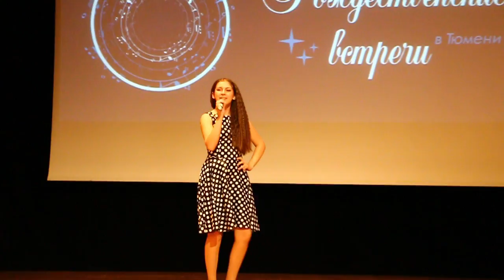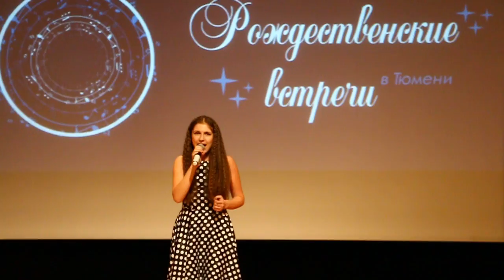Рождественские встречи - Рок-н-ролл